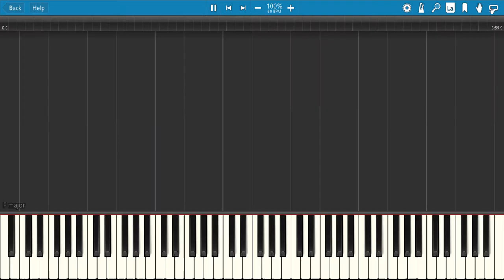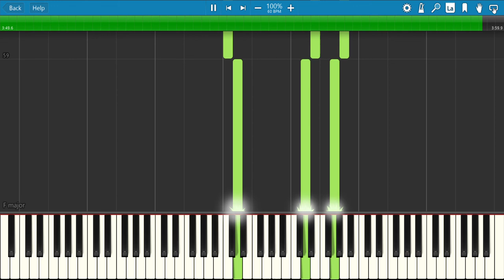Duck Shoot Piano Cover Music Score Synthesia OST The Crown (Laura Theberge Arrangement)